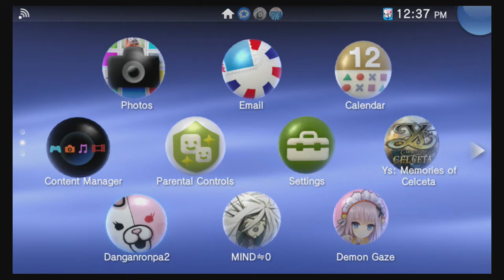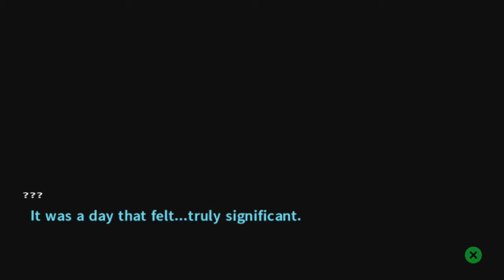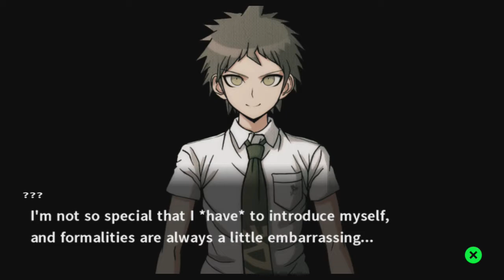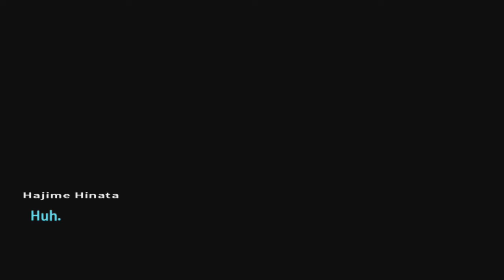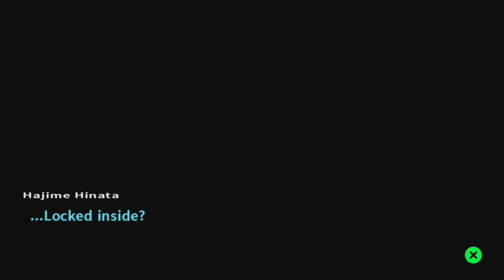dangan ronpa Crixus Plays Dangan Ronpa 2 Goodbye Despair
hey guys and girls just testing out my ps tv lot more stuff to come on this one soon hope you enjoy a bit of this crazy game